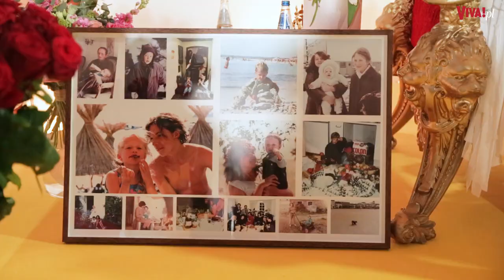Lista WYMAGAŃ Magdy Gessler jest naprawdę długa. Oto one!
W TVN właśnie emitowany jest 21. sezon programu Kuchenne rewolucje. Nie da się ukryć, że to zasługa przede wszystkim prowadzącej Magdy Gessler. By jednak dawać z siebie wszystko, gwiazda musi mieć spełnionych kilka warunków pracy. Jakich? Zapytał Rafał Kowalski.
WIDEO: Karol Niziołek